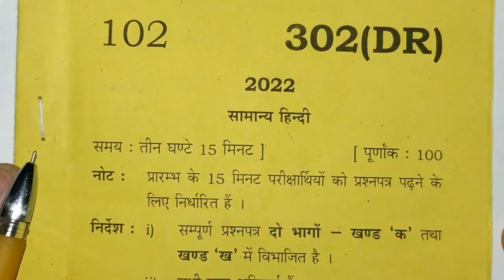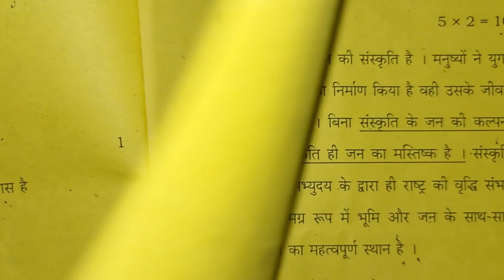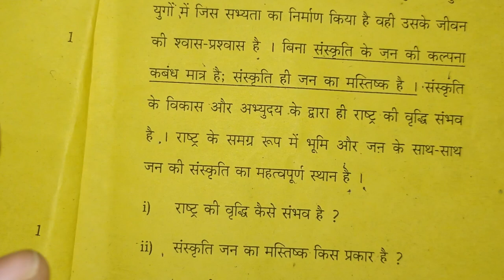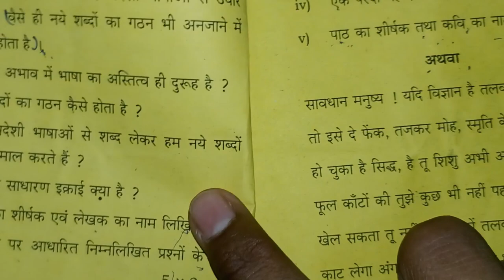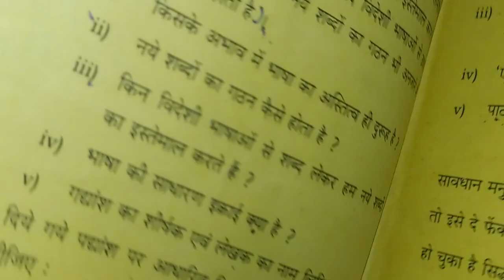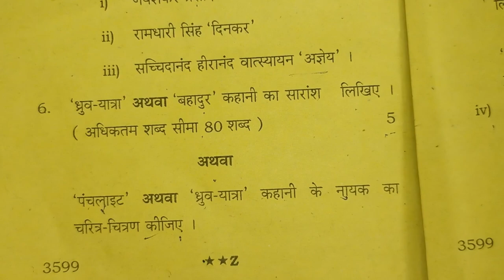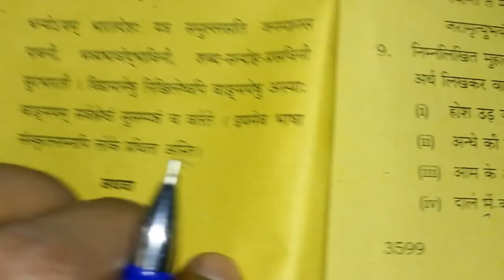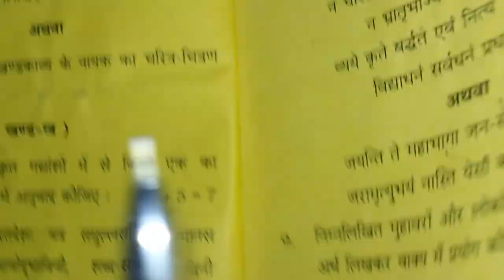हिंदी में पास होने की ट्रिक || hindi me pass hone ka tarika class 12 || by Ankur Yadav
Class 12th Hindi me pass kaise ho || Class 12 me pass hone ki trick|| by Ankur Yadav

Video Highlights.
1. hindi me pass hone ka tarika
2. hindi me pass hone ka tarika class 12
3. हिंदी में पास होने की ट्रिक
4. हिंदी में पास होने का तरीका
5. 12th hindi me pass hone ka tarika
6. Hindi paper mein pass hone Ka tarika

हिंदी_में_पास_होने_की ट्रिक